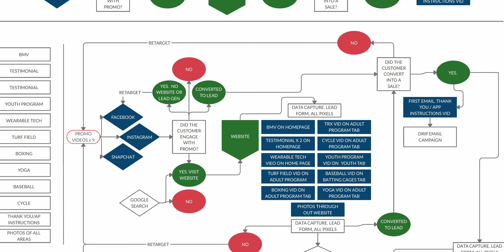Nick Vago Productions, LLC: Who We Are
"Imagine if we lived in a world where you could take your companies message and deliver it to hundreds or even thousands of people who are within your target demographic and are in NEED of your products and services.

Having a strong online presence is no longer a luxury, it is an absolute necessity. My name is Nick Vago and I am a cinematographer and corporate video strategist.

My company produces ENGAGING video content and helps you build online distribution strategies that are PROVEN to increase your growth, save you time, and most importantly, increase your sales. If you ask any marketing professional what kind of content needs to be at the foundation of your online presence, they will all tell you video content is king. I would love to connect with you, so let’s set up a one on one and let’s talk about how to grow your business through video."